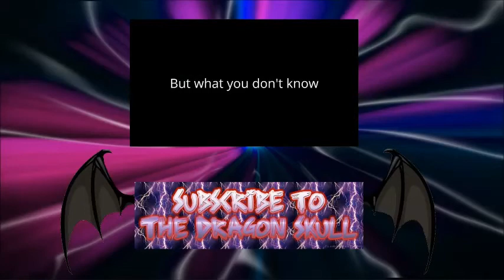They took my little Goofball (The Walking Dead Season 3 episode 3 part 2)